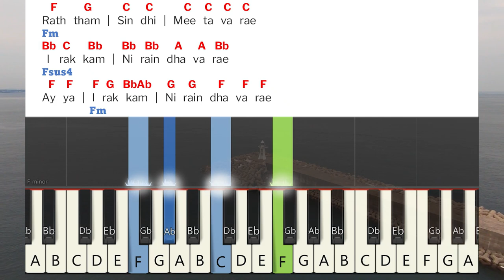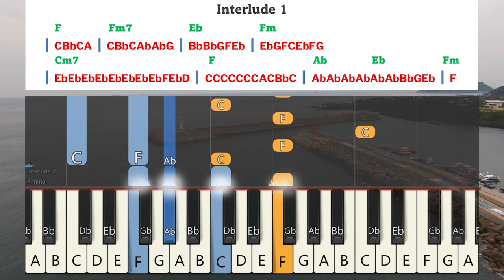Eppadi Naan Paaduvaen Keyboard Notes & Chords Complete | எப்படி நான் பாடுவேன் | Berchmans | JJ Vol 7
Eppadi Naan Paaduvaen Keyboard Notes & Chords Complete | எப்படி நான் பாடுவேன் | Berchmans | JJ Vol 7 | Jebathotta Jeyageethangal Vol 7 | ஜெபத்தோட்ட ஜெய கீதங்கள் பாகம் 7 | பெர்க்மான்ஸ் | ஜெஜெ பாகம் 7